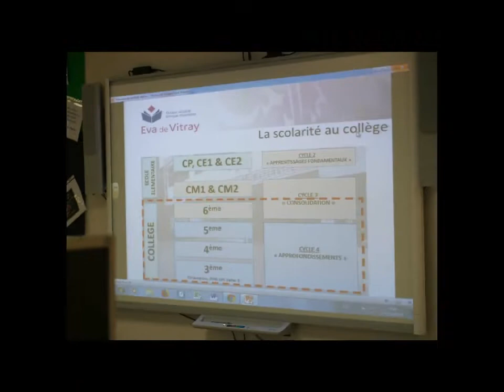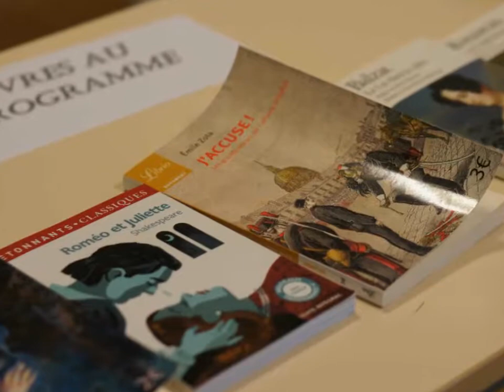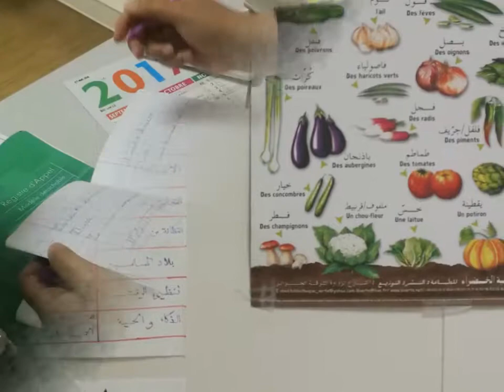Portes Ouvertes Eva de Vitray 2018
Retrospective en images de la journée Portes Ouvertes qui a eu lieu à l'école Eva de Vitray, samedi 10 mars 2018.